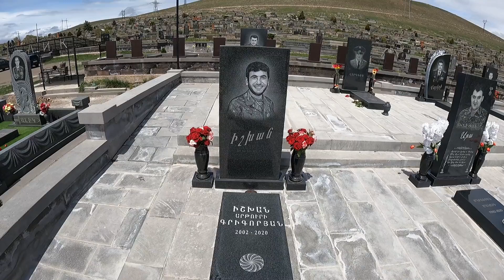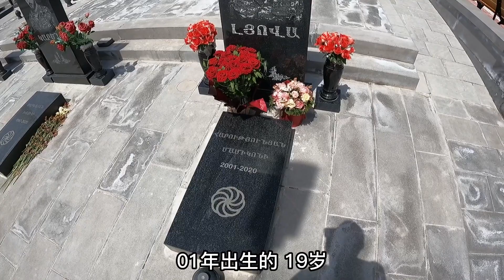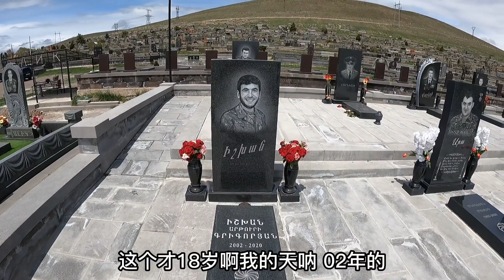泪目！自驾蓝牌国产车，在亚美尼亚士兵墓地，军官对中国人说了啥【大橙子开车闯地球】